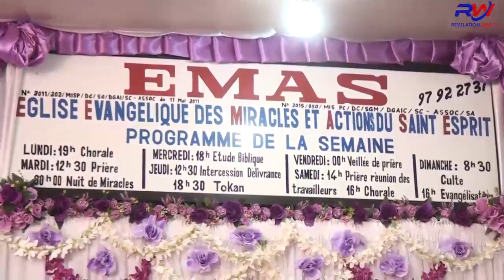REVELATION WEB-TV / "POURQUOI OUBLIES-TU TA MISSION SUR TERRE ?"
MESSAGE DU DIMANCHE 29 JANVIER 2023 À L'ÉGLISE ÉVANGÉLIQUE DES MIRACLES ET ACTIONS DU SAINT ESPRIT..